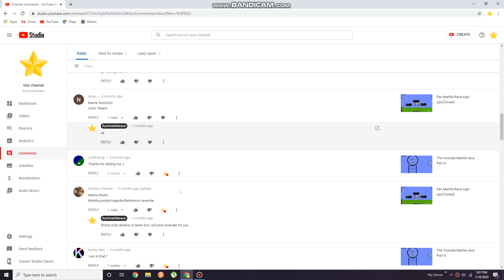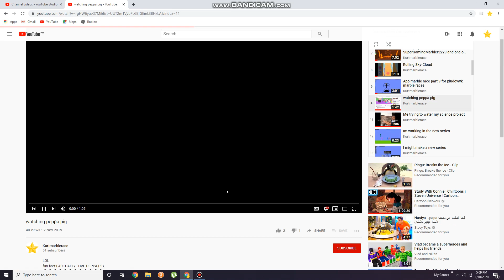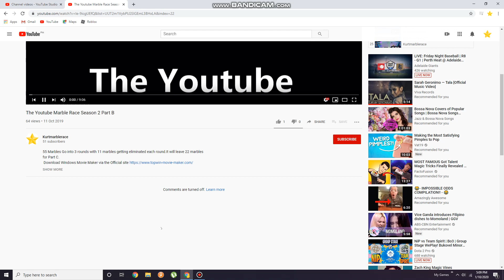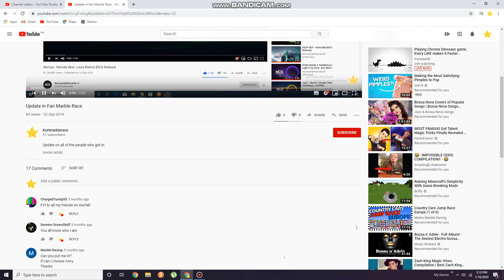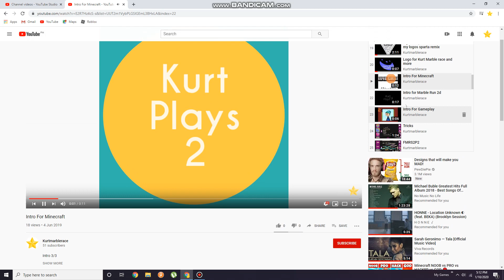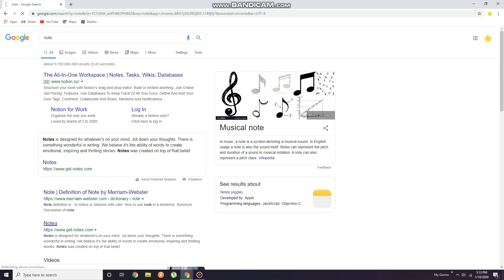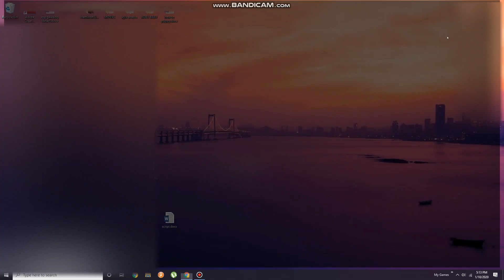YouTube disabled half of my videos comments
NVM